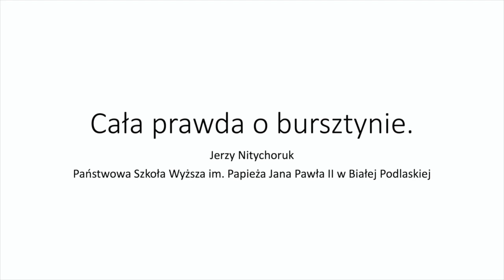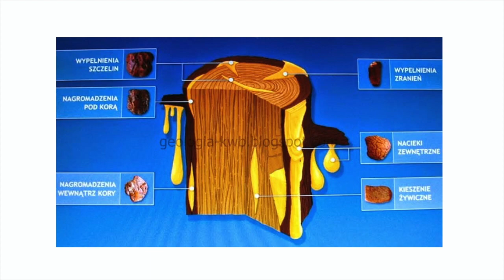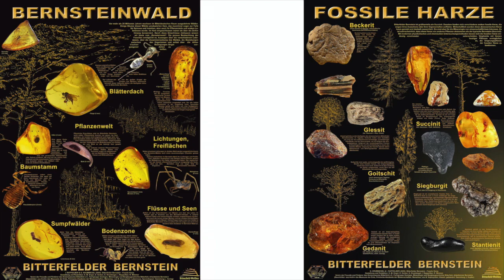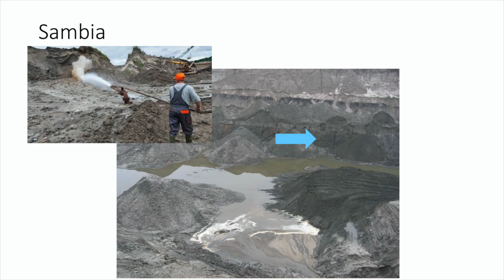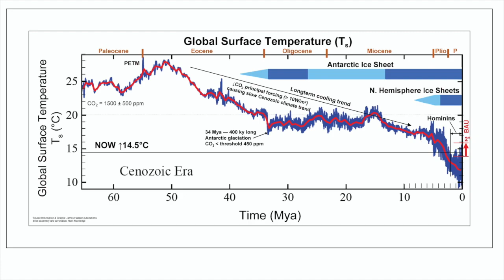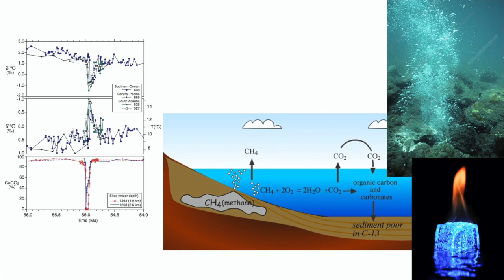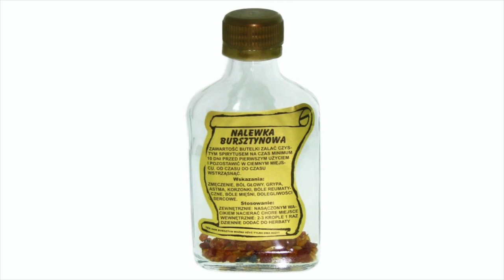prof. dr hab. Jerzy Nitychoruk: Cała prawda o bursztynie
Wykład gościnny wygłoszony przy okazji XV edycji nagrody im. prof. Mieczysława Gogacza